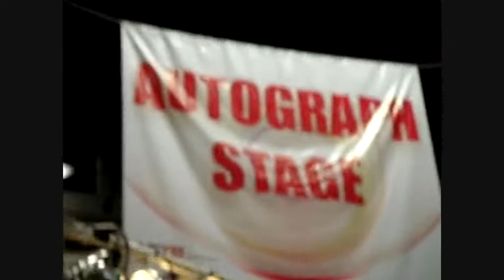SHAH RUKH KHAN ZEE CARNIVAL 2008 SINGAPORE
Tinsel Gurus, met Shah Rukh khan, Aditya Narayan and Iqbal.